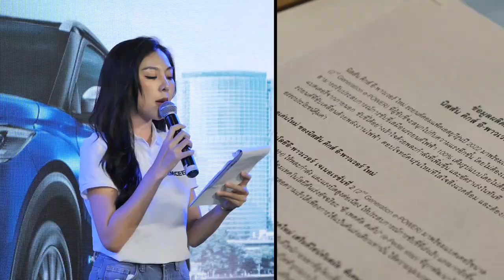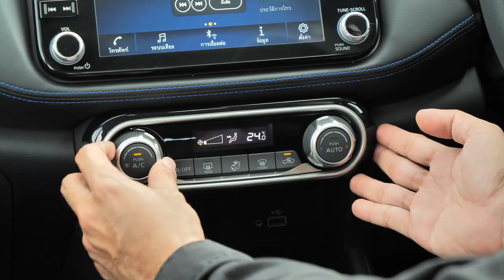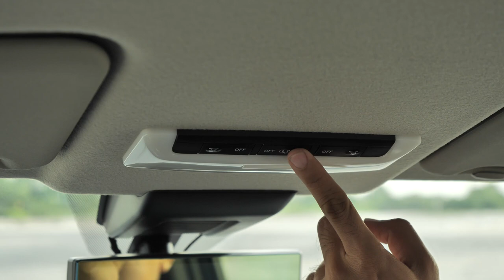รีวิว Nissan Kicks ราคาใหม่เริ่มเพียง 759,000 บาท : MGR Motoring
Nissan Kicks ปรับปรุงโฉมใหม่ ภายนอกอาจจะแตกต่างเล็กน้อยแต่ภายในนั้นปรับเยอะพอสมควร รวมถึงระบบขับเคลื่อนที่เปลี่ยนใหม่ด้วย ผลลัพธ์เป็นอย่างไรไปชมกัน